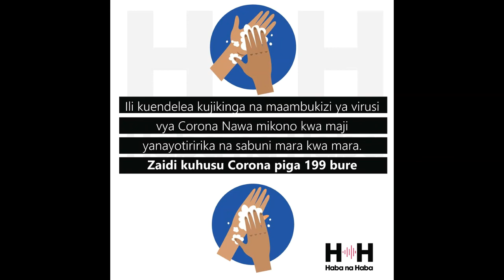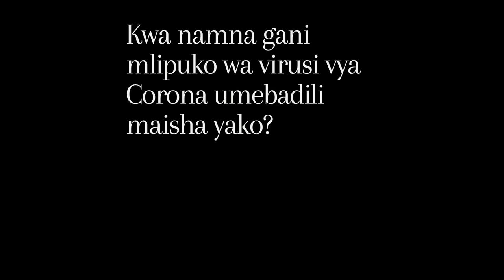Namna gani mlipuko wa virusi vya Corona umebadili maisha yako?